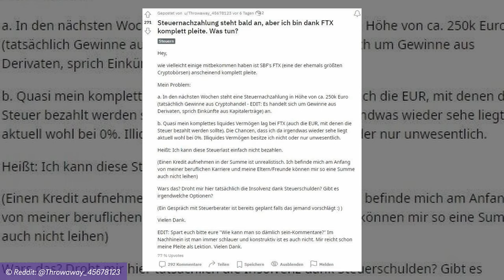FTX Skandal: Verluste steuerlich geltend machen? - Skandal und Insolvenz von FTX & Sam Bankman-Fried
▬ Mehr Informationen ▬▬▬▬▬▬▬▬▬▬▬▬▬▬▬▬

Verluste durch FTX &
Der Skandal ist groß! FTX ist pleite und viele Besitzer von Kryptowährungen sind ratlos. Nicht nur, dass ihr Geld weg ist, auch die Verluste dadurch können nicht steuerlich geltend gemacht werden. Warum das so ist, erklären wir dir in diesem Video.

▬ Empfehlungen ▬▬▬▬▬▬▬▬▬▬▬▬▬▬▬▬

▬ Timestamps ▬▬▬▬▬▬▬▬▬▬▬▬▬▬▬

0:00 - Intro
0:14 - Das ist passiert!
0:50 - Wie werden Kryptowährungen in Deutschland versteuert?
2:12 - Was bedeutet die Insolvenz von FTX für mich?
3:45 - Ich habe meine Kryptowährung bei einem anderen Anbieter - Was nun?
4:26 - Sprich mit einem Anwalt!
5:12 - Outro